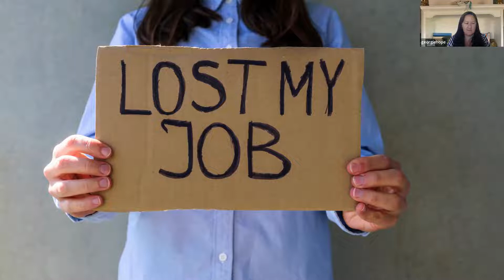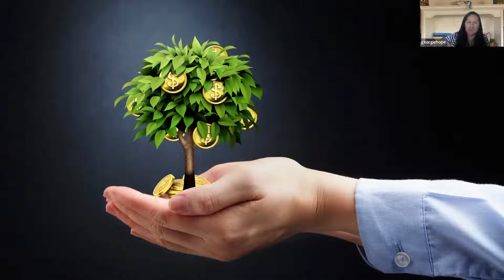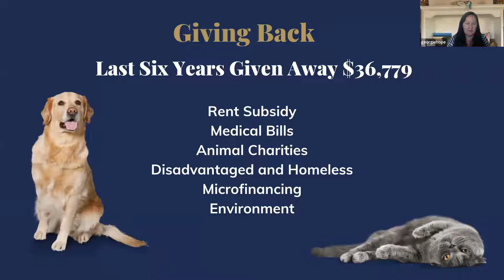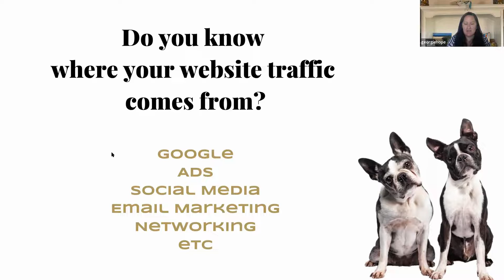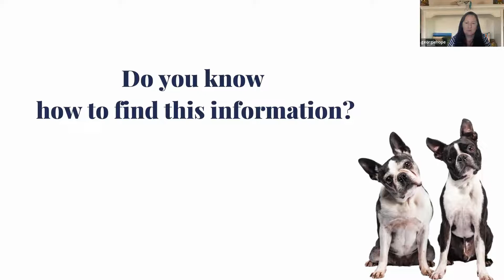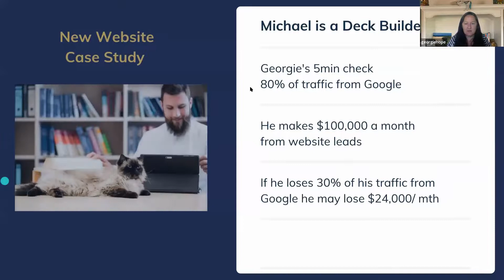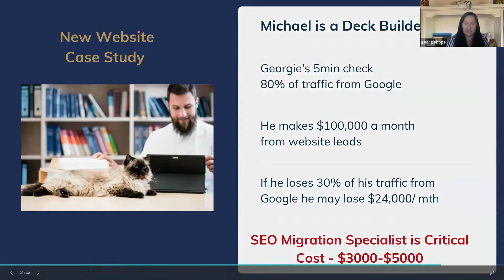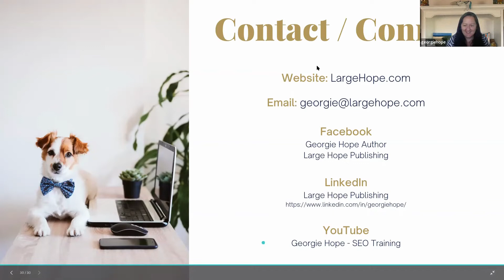Large Hope - Stands For Disaster Recovery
If you have suffered in the recent 2022 floods in Australia here is a list of places to get financial support
How I would most like to contribute to the world

To help people who find themselves in an unexpected situation that could rapidly decline into homelessness. It could be a natural disaster like fires, floods, storms, earthquakes that destroys your home or business and makes it uninhabitable. Or it could be a health disaster like a heart attack or injury. Where a sudden loss of income means you could lose your home.

I would love to connect with anyone who is aligned with this dream and wants to make a difference.

SEO BOOKS

Or buy SEO Books on Amazon right now and grow your business.
Please ask for an eBook specific to your industry and I will do the ones with the most interest first.